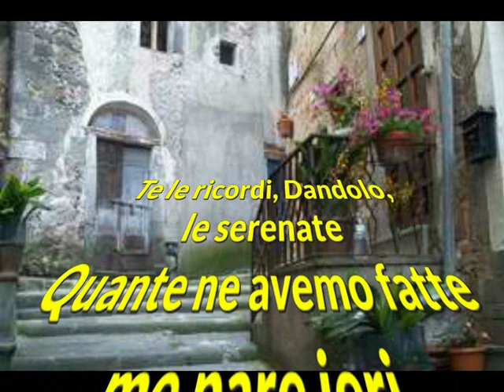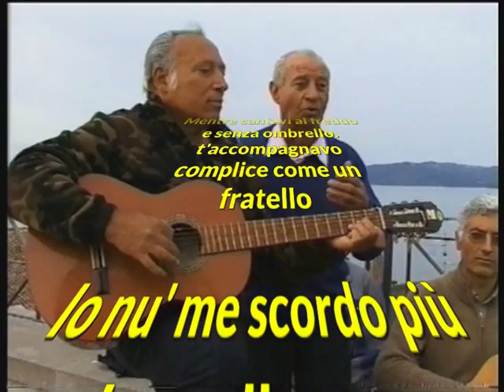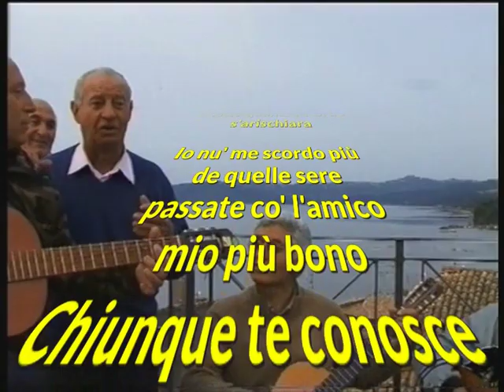1 Dandolo l'usignolo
Dandolo Rocchi, il mio amico e compagno di serenate, nei migliori anni della mia vita.